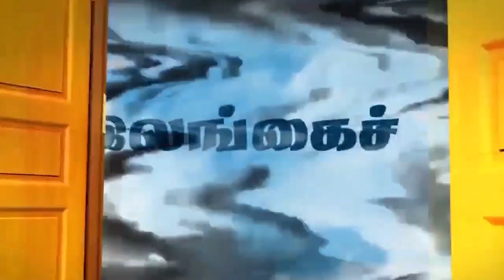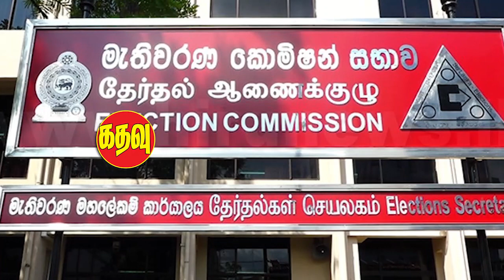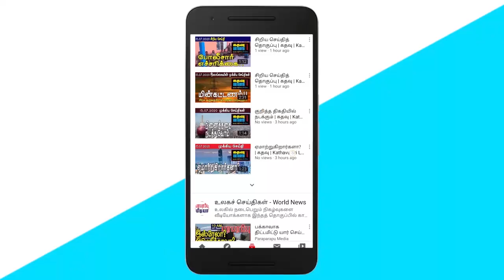கதவு மீடியாவின் காலைச் செய்திகள் | Sri Lankan News in Tamil | Kathavu Media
1. Rehabilitation of fisherman through surgery in Jaffna.

2. Jaffna University Graduation Ceremony Jaffna. Resolution of the Vice-Chancellor of the University.

3. Military security in Jaffna, Udupi.

4. Nihal Taltuva appeals to the public who come to get the vaccine.

5. Recognition of Peradeniya University in International Standardization.

6. The Election Commission urges the police regarding the political party.

7. CVK Sivagyanam allegation in connection with the no-confidence resolution letter.

10. Resolution of the Minister of Foreign Affairs regarding the resignation.